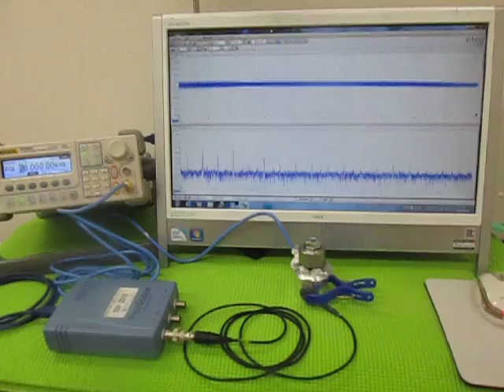超音波（発振制御）プローブ （超音波システム研究所 ultrasonic-labo）